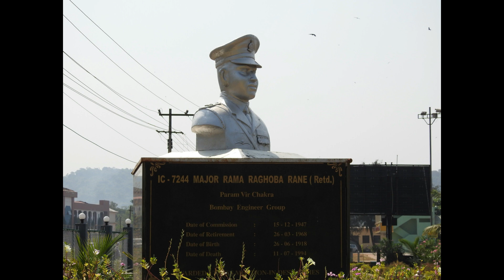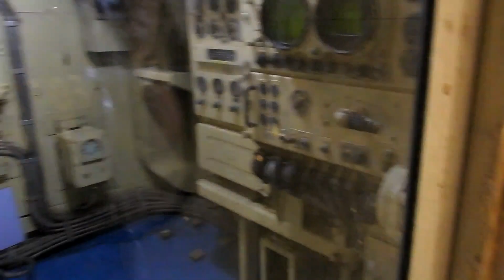KARWAR |Places to visit in karwar| PART 2 | BY Jaya Sharma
Karwar|Places To visit in Karwar|kali river,tilmati beach,warship museum
Karwar (formerly Carwar) is a city in Uttara Kannada district in the South Indian state of Karnataka and the administrative centre of Uttara Kannada district. ... It is situated between Sahyadri ever green forest in east, blue Arabian Sea to the west, towards south ends with harbour and North the beautiful Kali river.